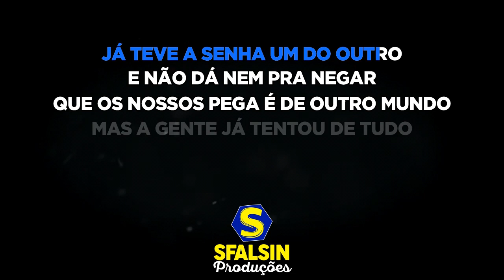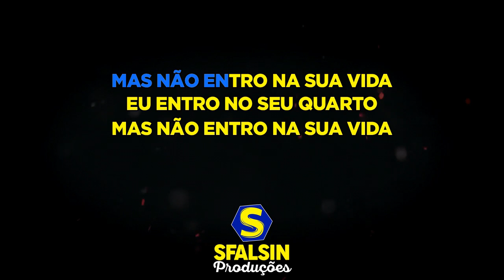LANCE INDIVIDUAL - Jorge & Mateus (KARAOKÊ VERSION)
Playback adquirido / produzido por Ponto do Karaokê 3

ATENÇÃO!!!

(Diego Silveira, Lari Ferreira, Junior Pepato e Rafael Borges)

Já namorou, noivou
Já morou junto, largou
Já conheci sua mãe, o seu pai, seu avô
Já adotamos um cachorro
Já teve a senha um do outro
E não dá nem pra negar
Que os nossos pega é de outro mundo
Mas a gente já tentou de tudo

A gente já tentou de tudo pra ser um casal
Mas já saquei que o nosso lance é individual
Cê na sua
Eu na minha
Deu saudade?
Campainha
Eu entro no seu quarto
Mas não entro na sua vida.